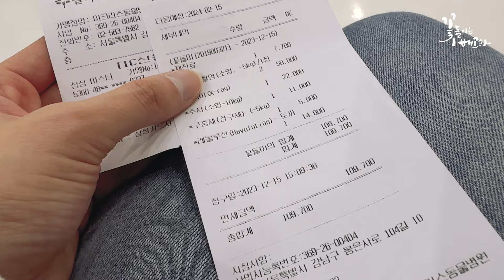🐰 토끼키우기 🐰 크리스마스의 악몽 3편, 먹보토끼 꽃돌이와 악몽의 24시간!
+ 본 콘텐츠는 어떠한 상업적 지원도 받지 않은 ✨순수한 콘텐츠✨입니다.

안녕하세요, 반갑습니다. 꽃돌이네 큰 토끼입니다.
오늘의 영상은 [크리스마스의 악몽 3편, 먹보토끼 꽃돌이와 악몽의 24시간!]입니다.

토끼에 대해 조금 더 자세히 알고 싶은 큰 토끼들은 주목~🐰💕
토끼에 대해 열심히 공부해서 토끼박사가 되어볼까요~?

참고자료 : 책공장더불어 출판 - 사지 말고 입양하자 시리즈 2탄 [토끼] 책

참고자료 : 책공장더불어 출판 - 토끼 질병의 모든 것

+ 꽃돌이는배고파 공식 인스타그램 계정 : @flower_with_lucy
+ 사육 환경에 대한 적절한 피드백이 아닌 비난과 비방의 댓글 혹은 보는 이에게 불쾌감을 주는 댓글은 주관적 판단에 의하여 무통보 삭제 및 차단합니다.

Hello, I am the owner of Flower(rabbit/bunny).
Today's video is about [Nightmare of Christmas Part 3, 24 hours of Flower(rabbit/bunny) and Nightmare!]
For the cute Flower, Press the subscription button! Likes! Share!
Be Flower’s best BIG FAN!
I love you my friends!! Thanks a lot!! XD

こんにちは。花ちゃん(ウサギ)の 主人で ございます。
今日の 映像は [クリスマスの悪夢第3弾、食いしん坊花ちゃん(ウサギ)と悪夢の24時間！]です。
愛しい 花ちゃんに 購読と 応援 よろしく お願いします。
いつも いつも ありがとうございます。(⁎⁍̴̛͂▿⁍̴̛͂⁎)